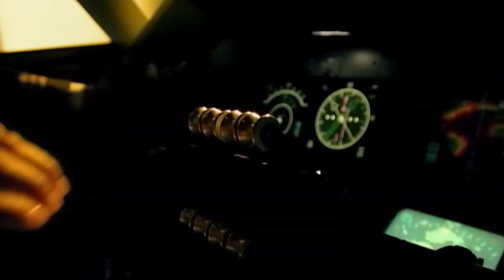Panico na Escola | Um TERROR BESTEIROL HILÁRIO com Viagem no Tempo e Serial Killer no HBOMax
Panico na Escola é um TERROR BESTEIROL HILÁRIO com Viagem no Tempo e Serial Killer disponível no HBOMax, e no domingos de terror vou falar desse filme que eu adorei.

Sinopse: Riley não é a garota mais popular do colégio. Ela é escolhida como mascote da equipe de futebol e está apaixonada por um rapaz que tem namorada. Tudo piora quando uma companheira morre e um assassino grotesco ameaça a ela e outros alunos.